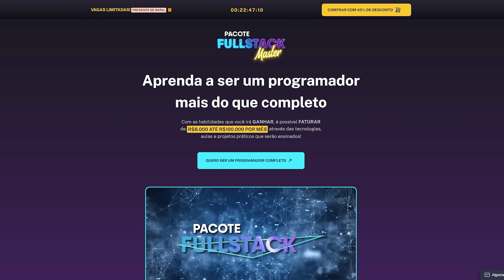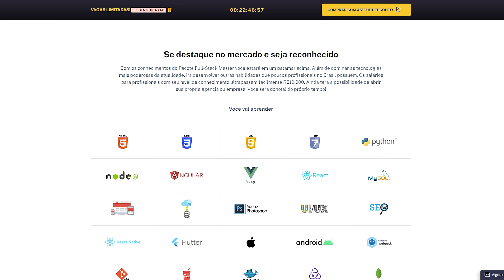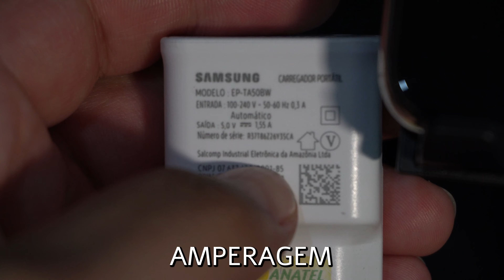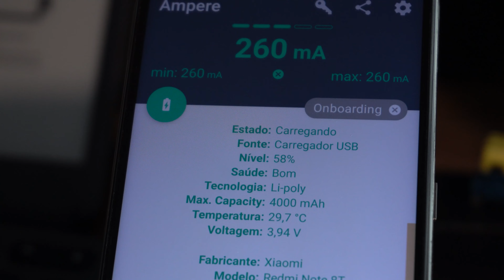Você carrega o Celular Errado ! 80% das Pessoas Fazem Isso Errado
VOCÊ CARREGA SEU CELULAR ERRADO !

👨‍💻Aprenda a ser um programador mais do que completo !